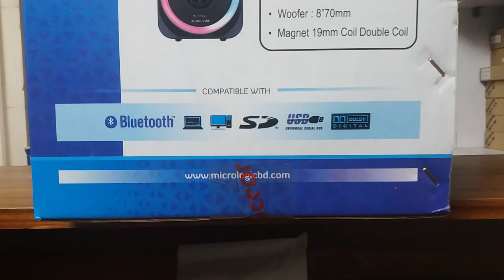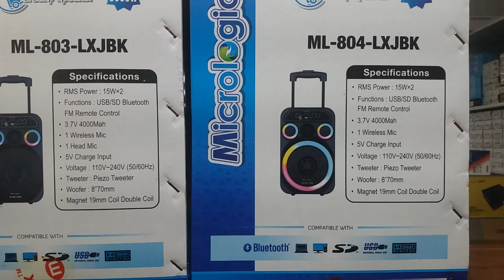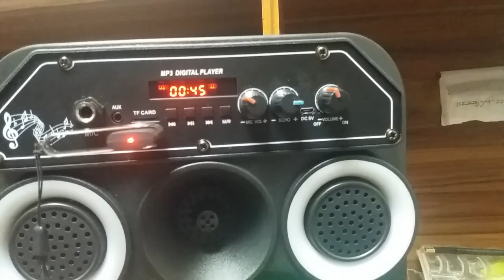micrologic ml 804-803 trolley speaker review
micrologic ml-804
micrologic ml-803